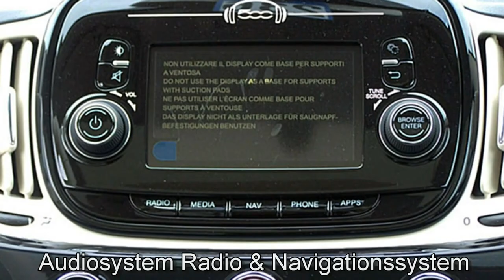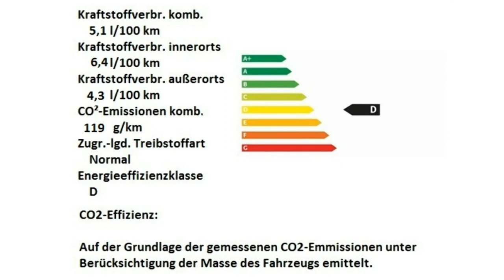Fiat 500 1 2 8V Lounge 0JA66727 Motor Village Berlin jetzt Stell.